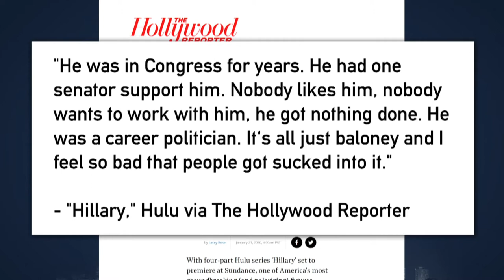First-In-The-Nation New Hampshire Voters Split Ahead Of Primary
With three weeks to go until the New Hampshire primary, the front-runners are neck and neck and, as Adam Reilly found out, opinions on how the Democrats will best stack up against Trump are varied. Following Adam’s report from Coos county, he joined Jim Braude along with Joanna Weiss, editor of Experience Magazine at Northeastern University, to discuss the Issues.